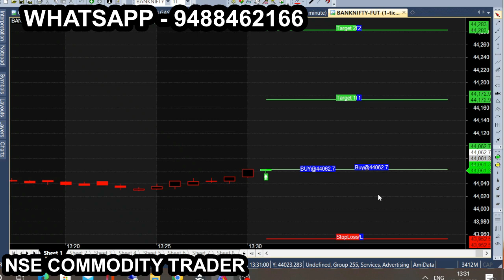bank dec 13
All calls generating from this Ami broker chart is subject to market risk, so, consult your financial adviser before trading. we are not responsible for your trading. our signal chart product is non returnable product, so refund is not possible. we are just providing suggestion for market & it is not having any guarantee or warranty for signal/ calls you are purchasing from us.